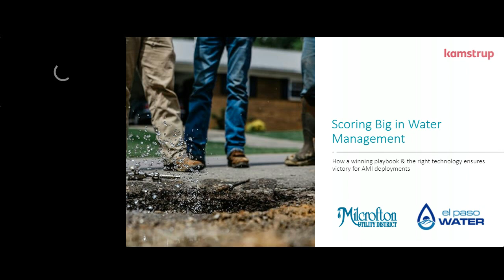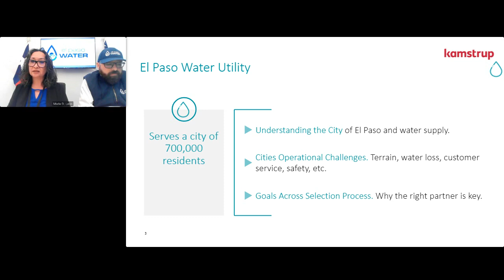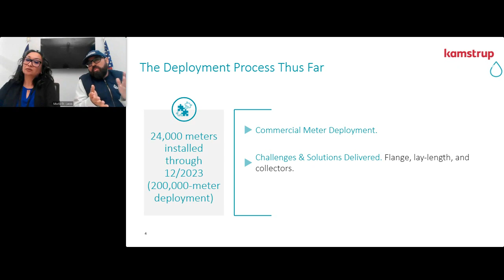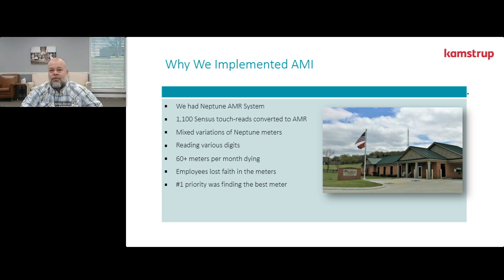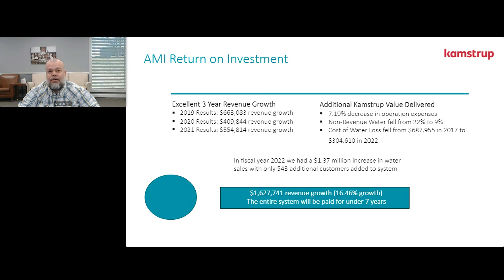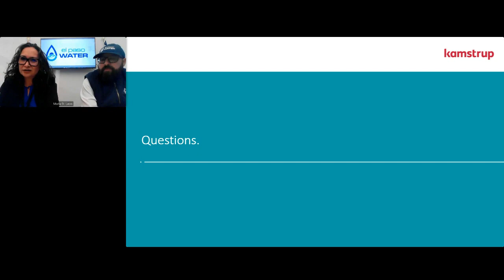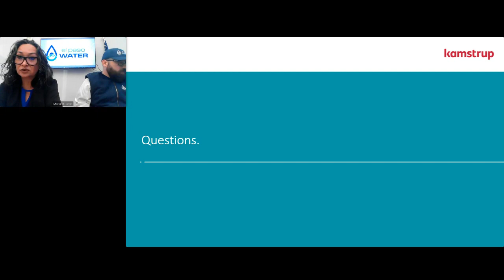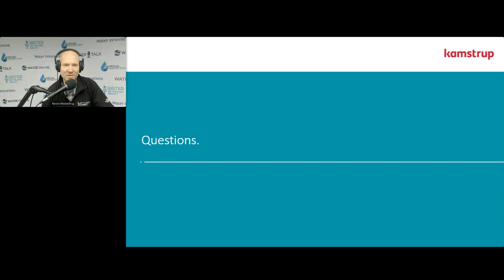Kamstrup Webinar: Scoring Big in Water Management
Defining what a successful AMI deployment looks like for your utility is critical to ensuring the investment adds value to your bottom line and to supporting your city.

For El Paso Water Utility in Texas serving nearly 700,000 residents and Milcrofton Utility District, a smaller utility in Tennessee with just over 12,000 customers – their playbooks required different solutions, strategies, and processes.

Join us for an engaging webinar where we’ll not only share the outcomes and benefits obtained by the utilities, but we’ll also delve into the strategic game plan for achieving victory in Advanced Metering Infrastructure (AMI) projects. Just like a winning playbook in sports, a well-crafted plan is crucial for the success of water meter deployments. In this session, we’ll explore key plays, technology, strategies, and tactics that utilities – large and small – can implement to ensure a seamless and effective AMI deployment.

You’ll hear first-hand how El Paso, TX and Milcrofton, TN is leveraging AMI to:

Prioritize utility operations and daily work tasks to maintain its water network.
Identify leaks faster – reducing cost per identified leak and reducing non-revenue water
Assess the need for maintenance and infrastructure investments.
Industry experts from El Paso, Milcrofton, and Kamstrup will break down the winning moves that can elevate your AMI deployment game to championship levels. Don't miss this opportunity to score big with your water infrastructure investments.